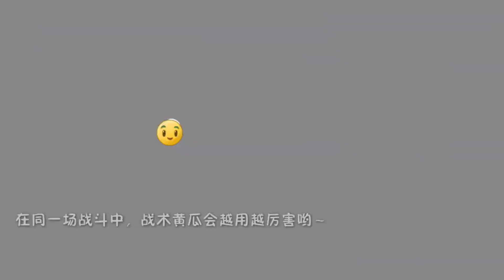植物大战僵尸：投罐神器？错的！内鬼神器？对的！